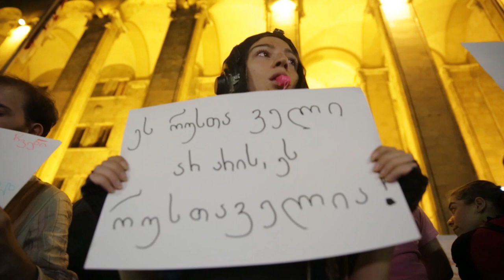Frankie Beatnik - Herio Boys, Herio Girls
Track is dedicated to the Heroes of 20June